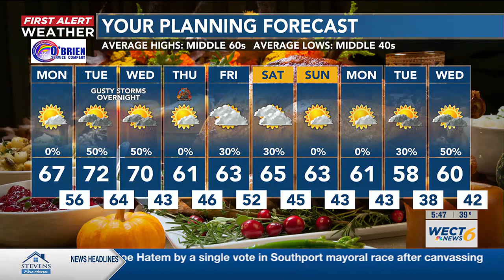Your First Alert Forecast from Mon. Morning, Nov. 20, 2023